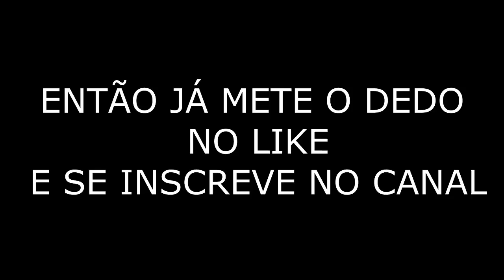TREINO DE PARKOUR EM SÃO PAULO! PARTE 2 | EXPLORAÇÃO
Caixa Postal: 116 Cep: 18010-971 Sorocaba-SP / Bruno Berti

McBertioficial

Berti_x3